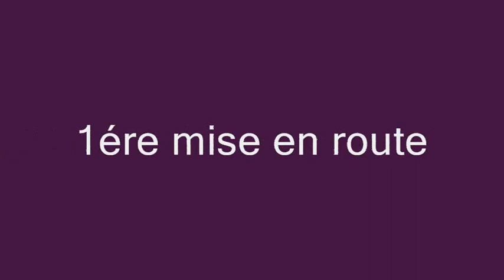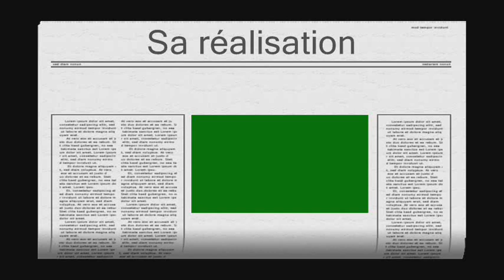Chevrolet Blazer K5 Pro Truck - RC4WD -